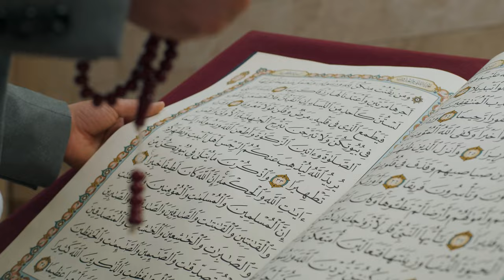Islamic Background Video No Copyright | A Man Turning Pages Of Quran While Praying With Prayer Beads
Islamic Background Video || Holy Quran Background Footage || [No Copyright]

Assala mualikum,

Dear Muslim Viewers.

I am come back with another Islamic background video.

Islamic Background video, Natural, Forest, Animals, Fishes, and Intro, Outro, Template video & Others Video are uploaded in this channel.

And you can use this video as the background of any of your videos. There is no need to give credit to anyone.

This Islamic background Video Free use to every one. So everyone use this video.

Everyone use the video. So, You don’t need any special license to use the footage presented in this video

Licensing
You don’t need any special license to use the footage presented in this video. This footage is free for personal and commercial and otherwise use. No attribution is required, but a reference link back to this video is always appreciated.

Channel Support:
If you enjoy my videos and would like to support my work, there are a few ways to do that.You can simply LIKE & SHARE the videos with your relatives and friends. It's a great support to me.

Which is very good MashaAllah. Actually, I want to help people so I am running this channel. These " No Copyright " channel are growing day by day by grace of Allah.I am so happy for that "ALHAMDULILLAH".

➡️➡️ I am not owner to the video. This Video Collected By Pixels.com.

Select tags

                             CHANNEL

AND.